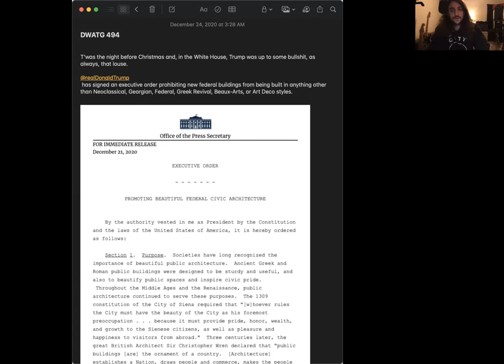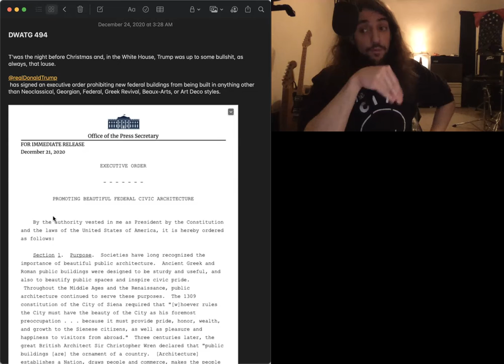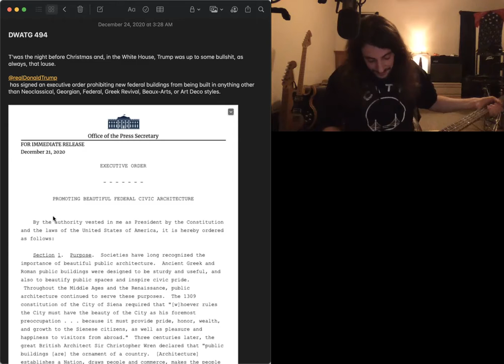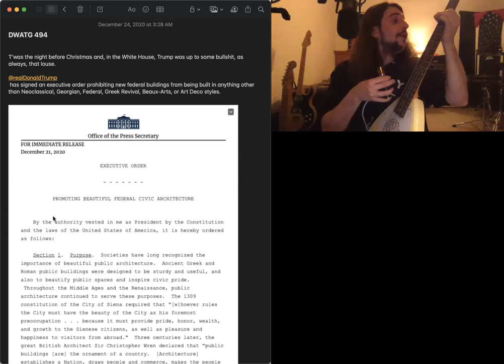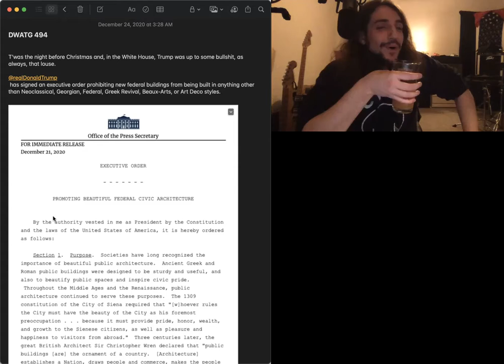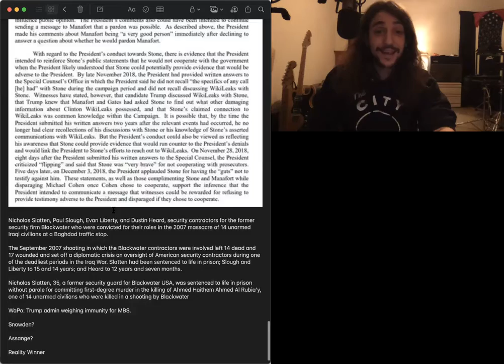Ep. 494: The Power To Pardon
In this Christmas Eve edition of DWATG, Chris discusses the importance of appropriate architecture & Trump's abuse of the pardoning power. One's a more serious issue than the other.